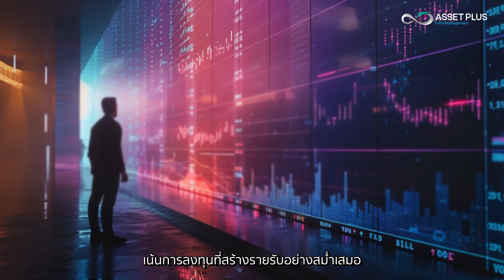กองทุนส่วนบุคคล : SIGMA Solution ทางเลือกที่ช่วยบริหารเงินของคุณให้เป็นไปตามเป้าหมายที่คุณเลือกได้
กองทุนส่วนบุคคล (PRIVATE FUND)

อยากใช้ชีวิตให้สุขหลังเกษียณ

ทางเลือกที่ช่วยให้คุณออกแบบชีวิตวัยหลังเกษียณ อย่างมีคุณภาพ พร้อมโอกาสรับผลตอบแทนสม่ำเสมอในช่วงที่ภาวะดอกเบี้ยต่ำ

SIGMA Solution คือ 1 ในทางเลือกที่ช่วยบริหารเงินของคุณให้เป็นไปตามเป้าหมายที่คุณเลือกได้

ผู้ลงทุนโปรดทำความเข้าใจลักษณะสินค้า เงื่อนไขผลตอบแทนและความเสี่ยงก่อนตัดสินใจลงทุน